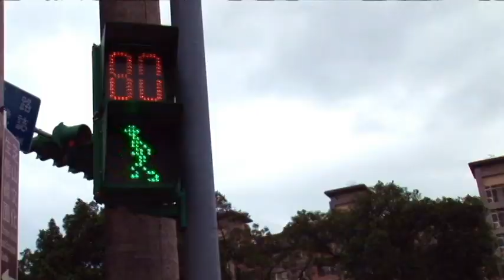2011輔大大傳畢業展 --- After 80" 預告片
((2011輔大大傳畢業作品))

片名:After 80"
作品介紹:
現代社會的人，往往對於身邊的人事物，都抱以漠不關心的態度去看待，每一個冷漠，都可能是下一個痛苦的開始。這是一部描寫現代社會人，在生病的社會下，產生的兩種人─冷漠的旁觀者，與身陷在社會角落的受害者，劇中女主角代表的，就是存在在現實社會中的每一個旁觀者，當這兩者的生命交叉在同一條馬路上，會產生甚麼樣的衝擊?當她看見一個個的受害者從身邊走過，她還會是那個冷漠的旁觀者嗎?當他們帶著痛苦帶著絕望走過這條馬路，他們還會渴望自由嗎?
過一條馬路的時間，或許你該留意，身邊正有許多故事正在上演...